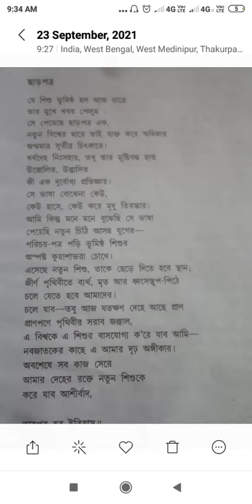char patra Sukanta kobita collection Bengali poem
Sukanta kobita collection